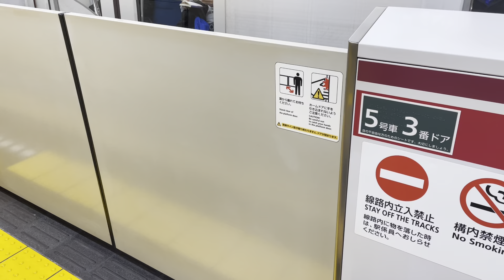都営12-000形12-411編成（表示器更新・前照灯更新車）が麻布十番駅1番線に到着停車するシーン（816A）2023.2.19.8:50